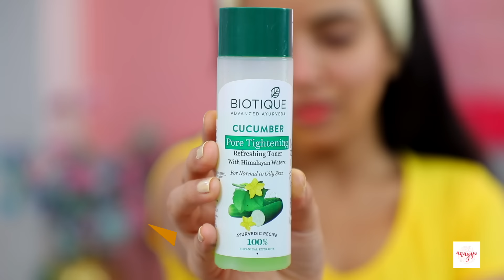Desi Mom vs Beauty | Fashion and Beauty Hacks | Anaysa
Hello Friends, you must have missed our desi moms! So we are back with a desi mom and beauty video In this video, we are sharing some amazing hacks that will help you make your life easier and more comfortable. From making your own DIY face pack to your summer skincare. we've got you all covered. So try out these hacks and enjoy your summer to the fullest!

~ XoXo
~ Anaysa